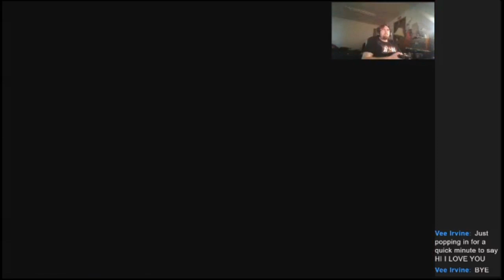Pokemon Shield FB Live Episode 24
Starting Route 6...man I'm a little underprepared for this...